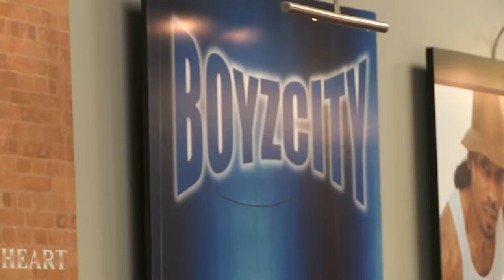Big Time Rush gives you a tour of the set!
This video from their FaceBook page, FaceBook.com/BigTimeRush!